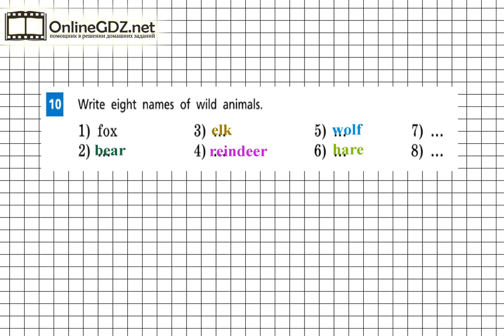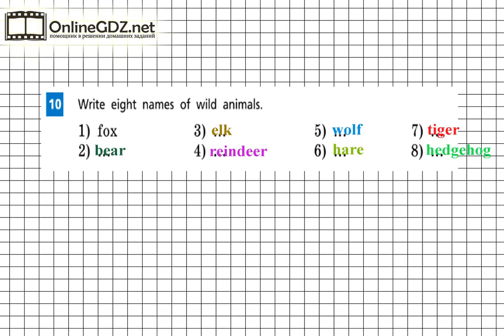Unit 6 Step 4 Задание №10 - ГДЗ по английскому языку 5 класс (Афанасьева)